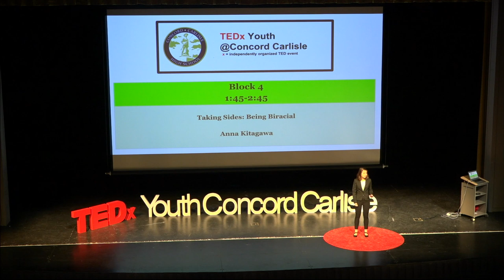Taking sides: Being biracial | Anna Kitagawa | TEDxConcordCarlisleHighSchool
Too often, biracial teens find themselves caught between the different aspects of their identity. Anna talks about her personal struggles, and evolution, synthesizing her Western and Japanese identities. Anna Kitagawa attends Concord Carlisle Regional High School. She enjoys running and playing the viola. This talk was given at a TEDx event using the TED conference format but independently organized by a local community.